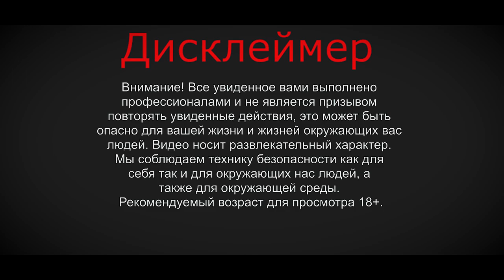САМЫЕ МОЩНЫЕ ПЕТАРДЫ MARVEL,Часть 2,Халк/MOST POWERFUL PETARDS,Marvel,Hulk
P.S. Танос идёт...
Hello people! We continue a series of experiments with megapetards "Marvel" And in this video we are already testing the "Hulk"! How do you like such a petard?
P.S. Thanos is coming ...

Трек:
Unknown Brain, Marvin Divine - Matafaka.